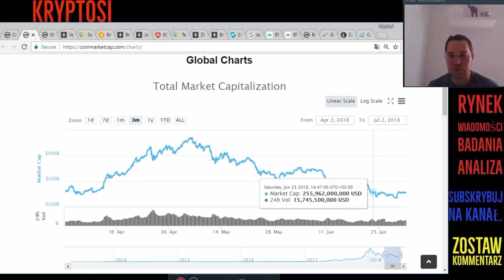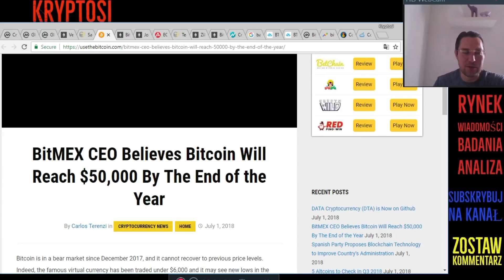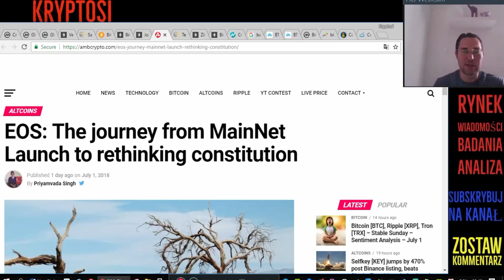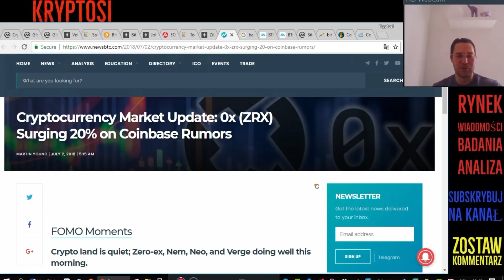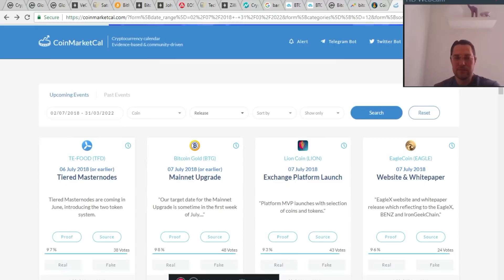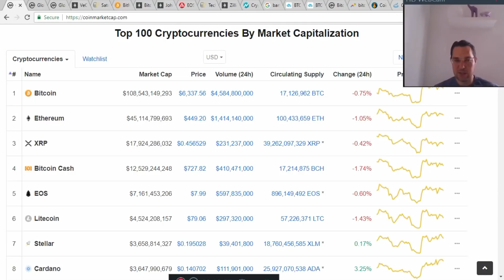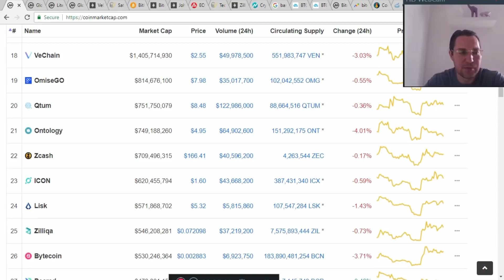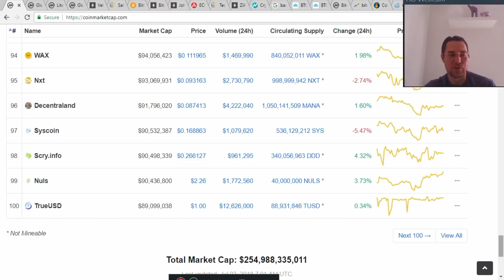Bitcoin i Kryptowaluty 02.07.2018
Artykuły/Linki Informacyjne:
Tips:
Bitcoin:
144P48JS2L2MwdwKaC3WyYBCCutNYMvV7q
Litecoin:
LNVpFU8tcquCozqH1rVJ9yzbVwUzzewQhg
Ethereum:
0x241687ec90f98e914eF4ae9dAF0F4e97c26A1897
Giełdy:
💰Kliknij aby zarejestrować się na BitBay (Największa Polska Giełda z najwyższym obrotem PLN, wolumenem i sporo kryptowalut):
💰Kliknij aby zarejestrować się na Coinbase (Najłatwiesza giełda - Dla początkujących)

Wyrażam tylko moje opinie. Inwestowanie w kryptowaluty to spekulacja.